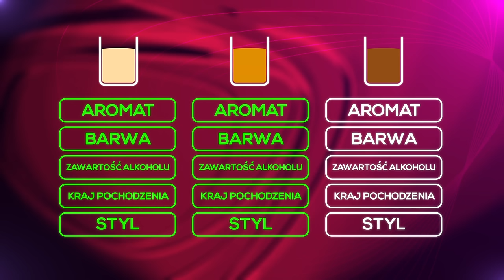Tomasz Kopyra - mistrzowski znawca piwa - The Brain. Genialny Umysł